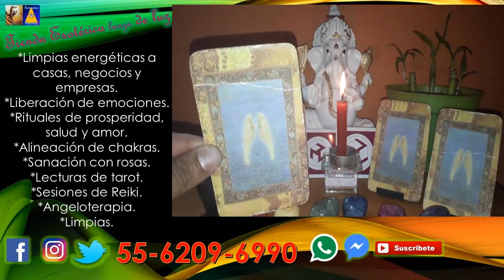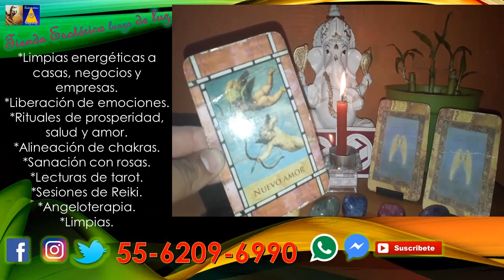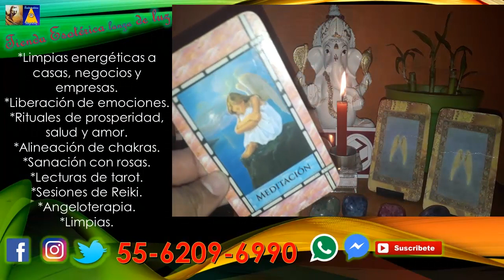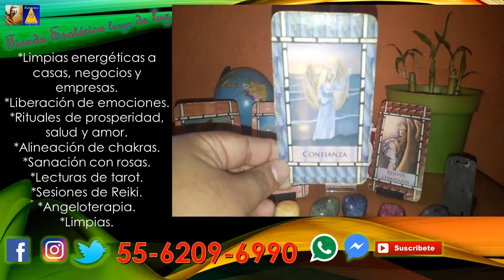MENSAJE ANGELICAL PARA TI - TAROT INTERACTIVO